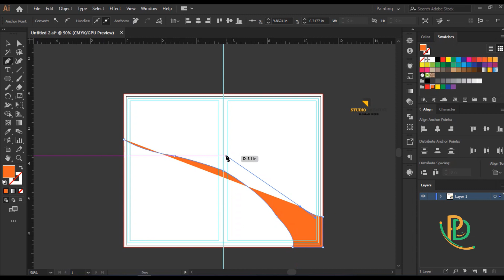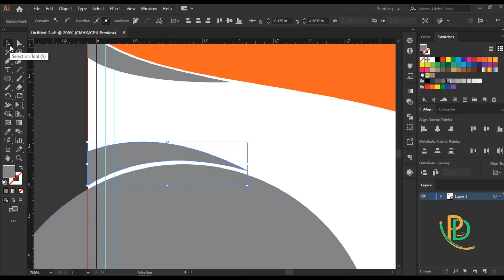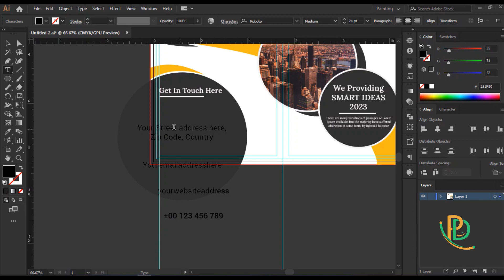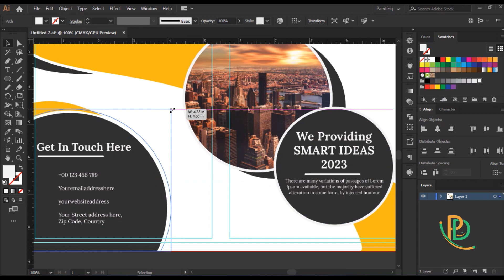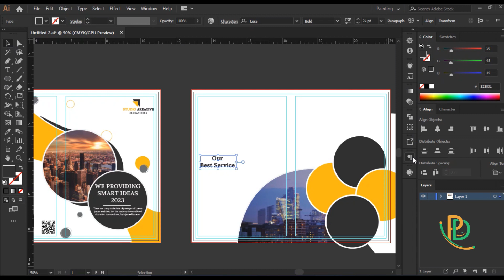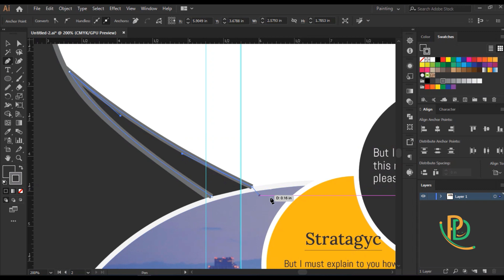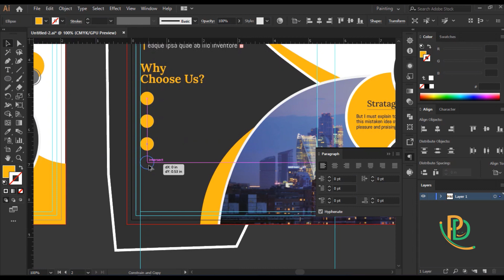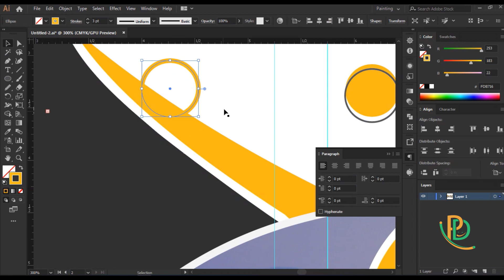Professional Bi Fold Brochure Design (Outside & Inside) | Bi fold Brochure Layout illustrator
Phic Design
ইনশাআল্লাহ

আমাদের লক্ষ্য একটাই আমরা দুনিয়াকে দেখিয়ে দিতে চাই, একজন্য প্রেফেসনাল ডিজাইনার হয়ে আমাদের পারতেই হয়ে ইনশাআল্লাহ আসুন চেষ্টা করি এবং শুরু করি এখন থেকেই।

bi fold brochure brochure design brochure making a brochure illustrator cc 2023 bi fold
bi fold brochure printing layout illustrator bi fold brochure what is bi fold Brochure
bi fold Brochure maxpoint hridoy Brochure design Illustrator Tutorial
ndesign brochure tutorial How to Create a Professional Brochure trifold brochure creative brochure
how to make corproate brochure 2 fold brochure design two fold brochure design
bi fold brochure design How to create bifold brochure